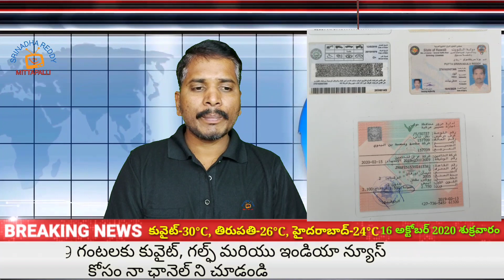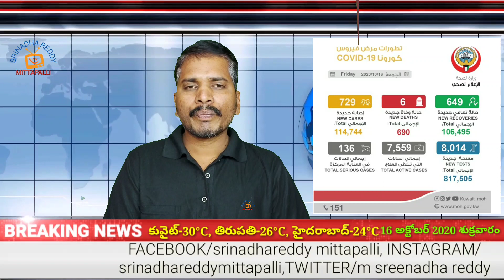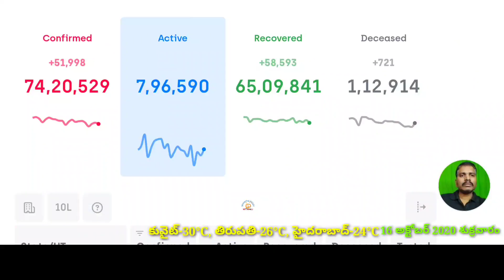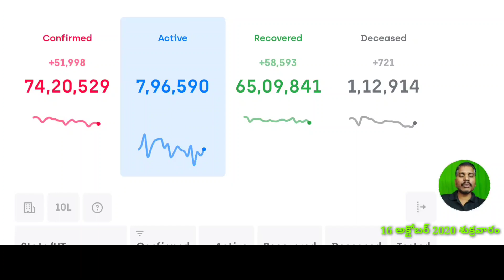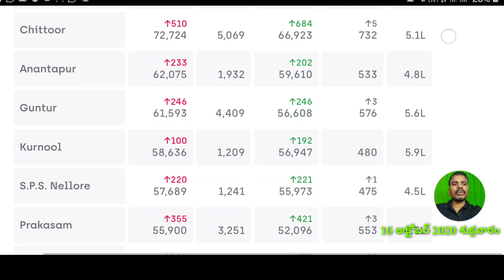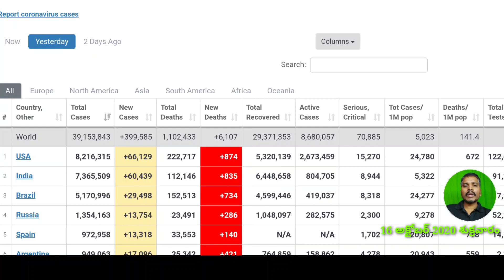కువైట్ లో114,744, ఇండియాలో 74,29,000 దాటిన కొరోనా బాధితులు//kuwait gulf updates //kuwait telugu news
TVS alMAHA Fashions whatsapp group link
(టీవీఎస్ అల్మాహా ఫ్యాషన్స్ వాట్సాప్ లింక్ )

(source)